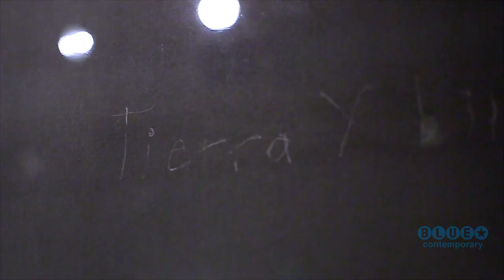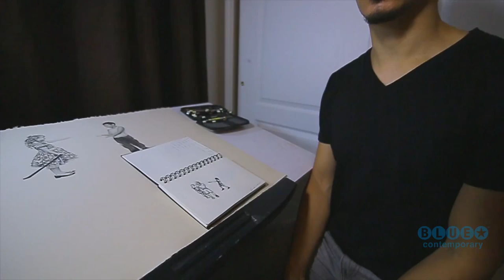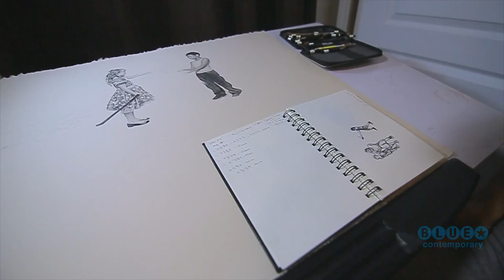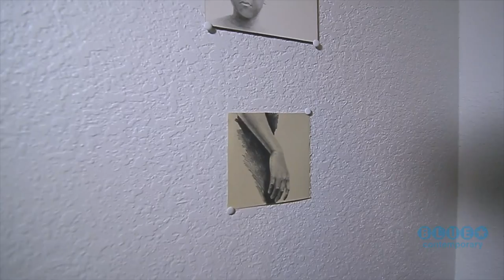Fernando Andrade - Tierra y Libertad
"Open Studios" is an online video series produced by Blue Star Contemporary. Segments focus on a local artist exhibiting in an upcoming exhibition at Blue Star. Granting public access to the creative process, the series aims to elevate local artists and provide them with a broader audience through online platforms. Furthermore, each video chronicles contemporary art being made now in San Antonio and surrounding areas, highlights the art community and the artists who reside here.

Our sixth episode of Open Studios with Blue Star Contemporary features Fernando Andrade. Read more about his upcoming exhibition Tierra y Libertad which opens on December 4

Shot and edited by: Andrew Goodwin